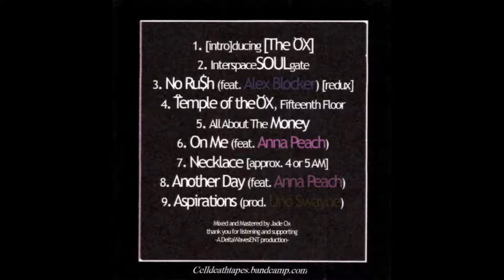Jade Ox - OXTAPE (2016) [Full Cassette Rip]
**All audio was ripped straight from cassette**
**No copyrights infringement intended in this video**

0:00 - A1. [intro]ducing [The Ox]
2:39 - A2. InterspaceSOULgate
6:31 - A3. No Ru$h (feat. Alex Blocker) [redux]
9:46 - A4. Temple of the Ox, Fifteenth Floor
13:14 - A5. All About The Money
17:21 - B1. On Me (feat. Anna Peach)
20:08 - B2. Necklace [approx. 4 or 5 AM]
22:44 - B3. Another Day (feat. Anna Peach)
27:33 - B4. Aspirations (prod. Uno Swayne)